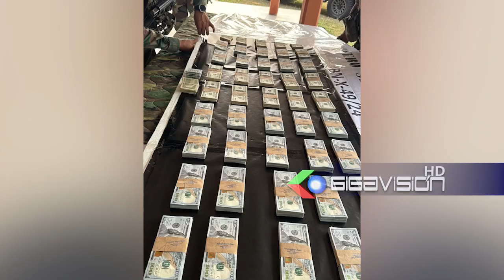Aprehendido en Beni con mas de $ medio millón es enviado a la Carcel....El Fiscal Departamental del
Aprehendido en Beni con mas de $ medio millón es enviado a la Carcel. El Fiscal Departamental del Beni, Gerardo Balderas,informó hoy que se aperturó un caso por Legitimación de Ganancias Ilícitas, en contra del señor identificado como Rufino de 42 años, quien fue aprehendido transportando al interior de su vehículo 513.000 dólares y 400.000 bolivianos en la carretera interprovincial Casarabe-San Pablo del departamento del Beni.
El sujeto fue interceptado este pasado 12 de septiembre por efectivos de la Felcn en un puesto de control y los paquetes eran billetes de dólares, además de bolivianos que tenían una cinta blanca y letras del BCP, que fueron secuestrados con fines investigativos. el imputado ya fue cautelado y enviado dos meses a la carcel de Mocovi.